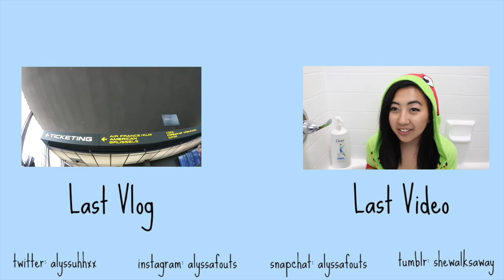10. I Am The New Spider-Man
watch! out! tom! holland! imma! take! your! job!

Come Find Me:
if you'd wish to speak to me directly
12 Stars - Grace Vanderwaal